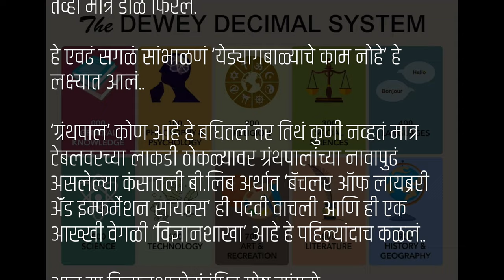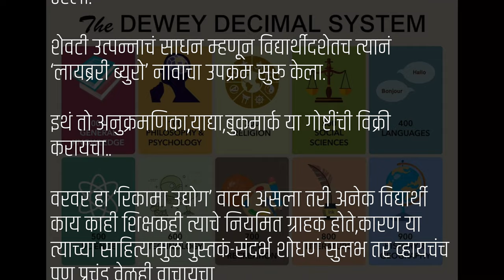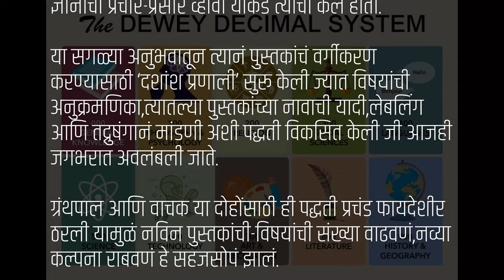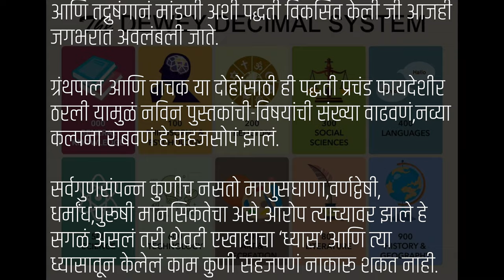दशांश प्रणाली | मेल्विल डिवी